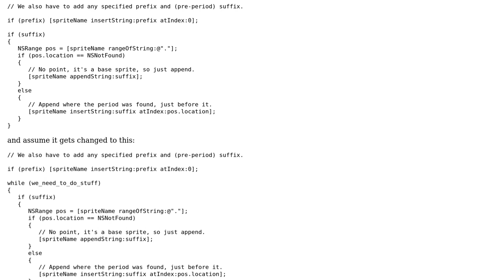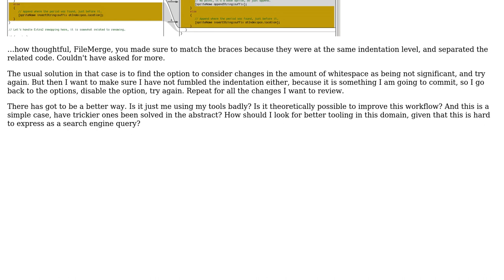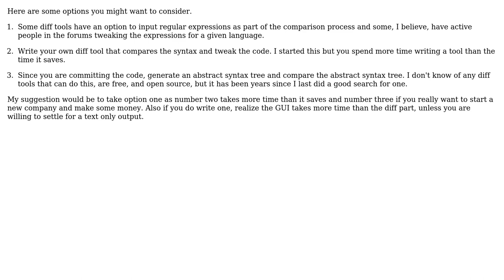Moving past the ignoring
Software Engineering: Moving past the ignoring or considering whitespace binary: how should I compare files for e.g. commit review?

With thanks & praise to God, and with thanks to the many people who have made this project possible! | Content (except music & images) licensed under CC BY-SA | Music | Images & others | With thanks to user Pierre Lebeaupin user Guy Coder and the Stack Exchange Network Trademarks are property of their respective owners. You are responsible for your own actions.